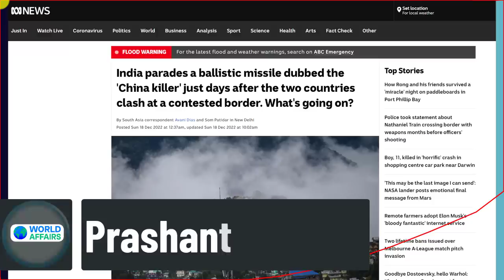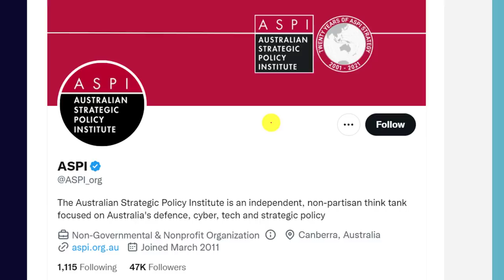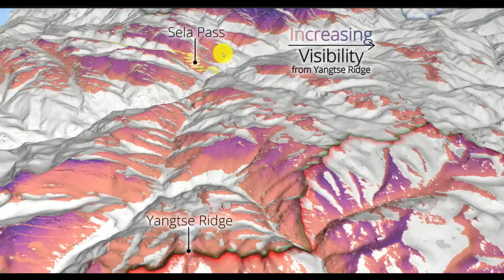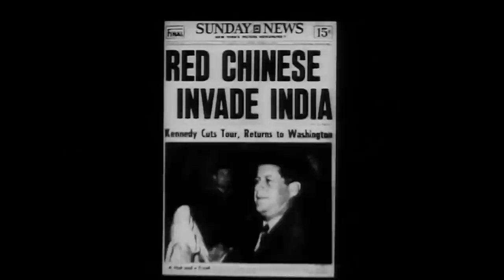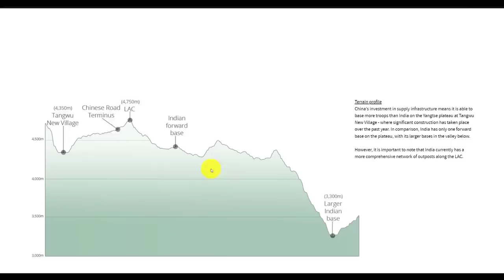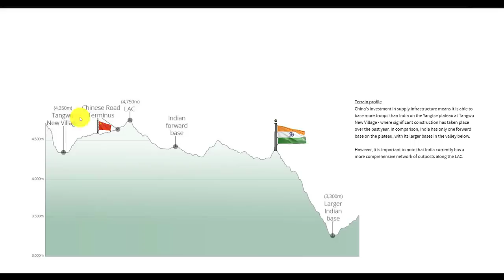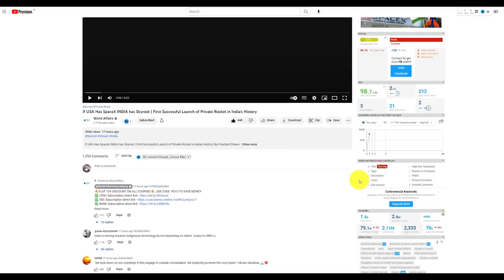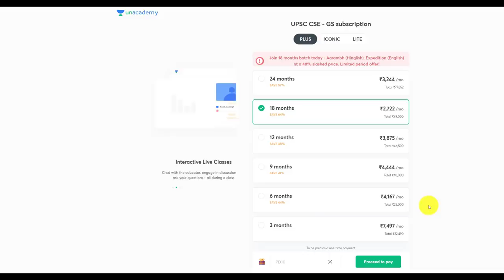India is DOMINATING China shows Australian Satellite Images | Tawang Fight Real Truth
India is DOMINATING China shows Australian Satellite Images | Tawang Fight Real Truth | By Prashant Dhawan

Unacademy Subscription Benefits:

1. Learn from your favourite teacher
2. Dedicated DOUBT sessions
3. One Subscription, Unlimited Access
4. Real-time interaction with Teachers
5. You can ask doubts in the live class
6. Limited students
7. Download the videos & watch offline